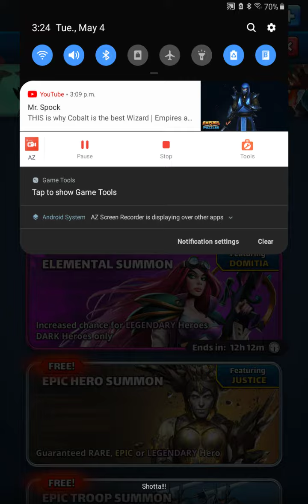Empire and puzzles Atlantis pulls!